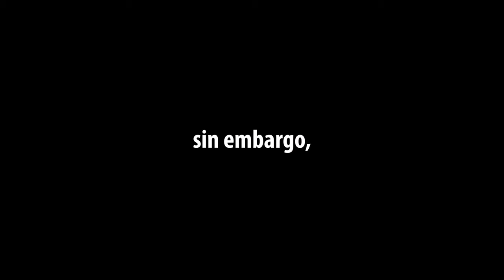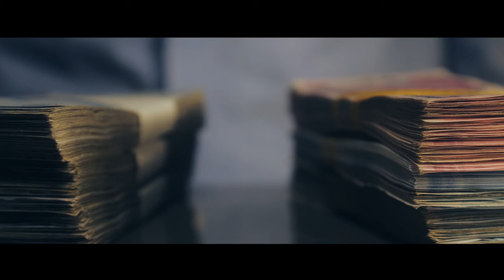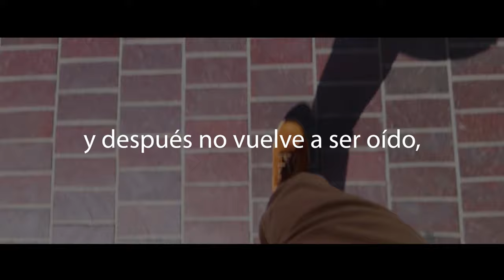NIHILISMO: NADA EXISTE y NADA IMPORTA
Para algunos, el significado de la vida es el amor que compartimos con amigos, familiares y nuestros seres queridos. Otros creen que la existencia de la vida en sí misma es lo que hace que valga la pena vivirla. Pero para los nihilistas, la vida no tiene sentido. Toda acción, sufrimiento, emociones tanto buenas como malas, carecen por completo de sentido y significado.

NIHILISMO: La CREENCIA en NADA